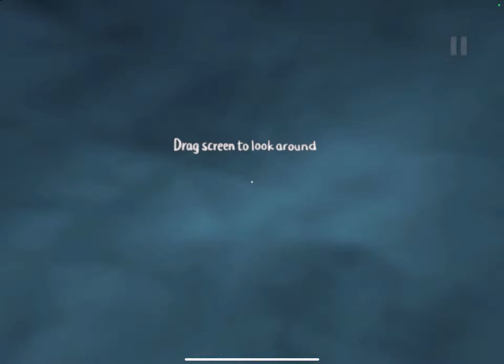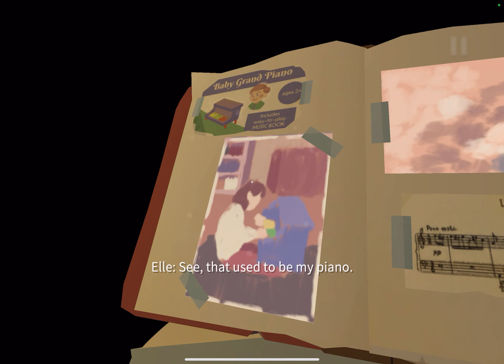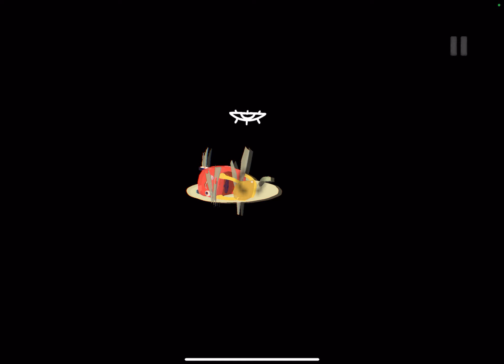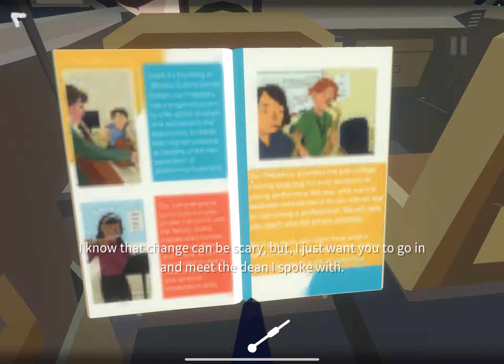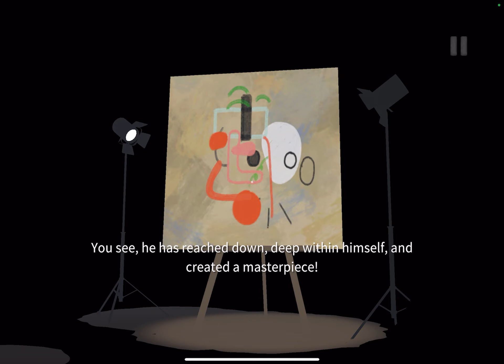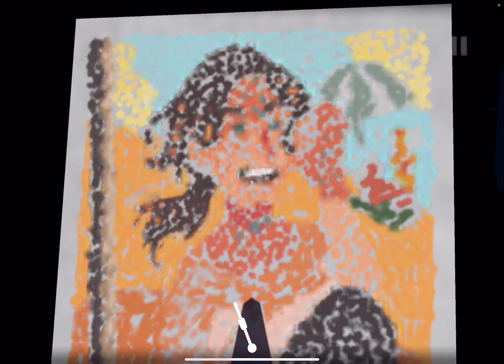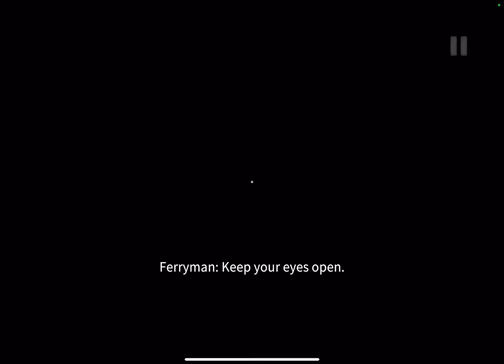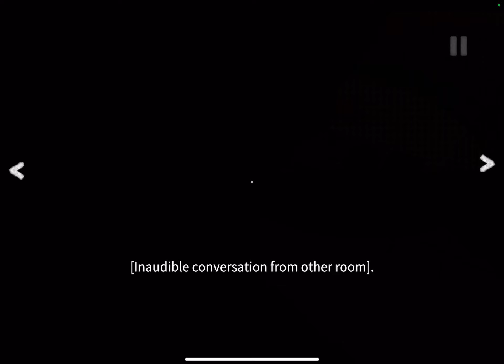Before Your Eyes - Full Gameplay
Embark on an emotional first-person narrative adventure where you control the story—and affect its outcomes—with your real-life blinks. With this innovative technique you will fully immerse yourself in a world of memories, both joyous and heartbreaking, as your whole life flashes before your eyes.